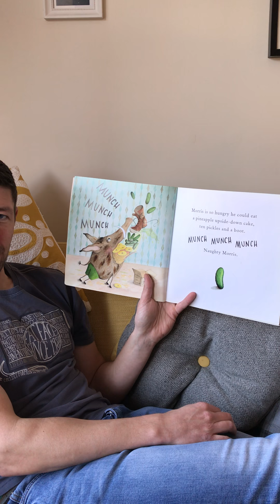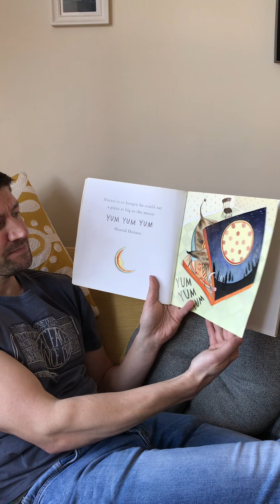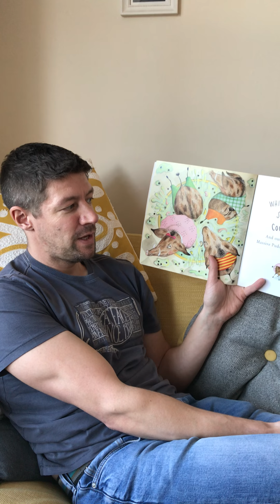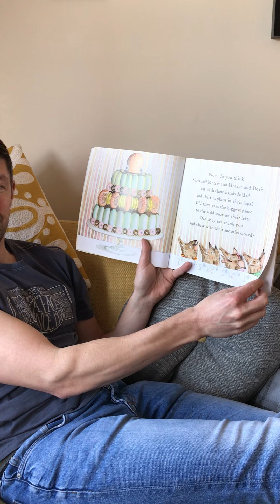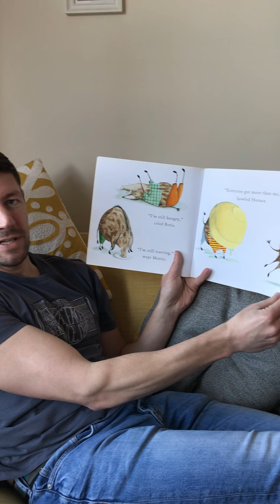Story Time with Mr Marks